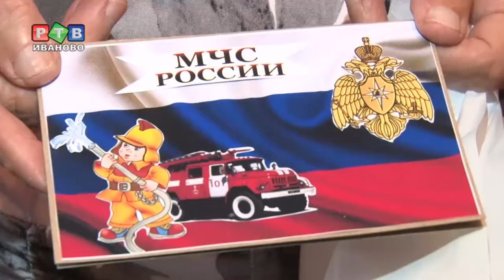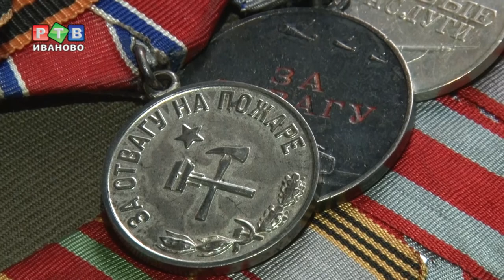С огнетушителем к ветерану